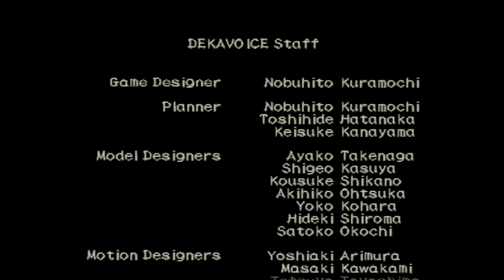#14【レトロ】弟者の「デカボイス」【2BRO.】END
2003/02/13 発売 PS2版「デカボイス」